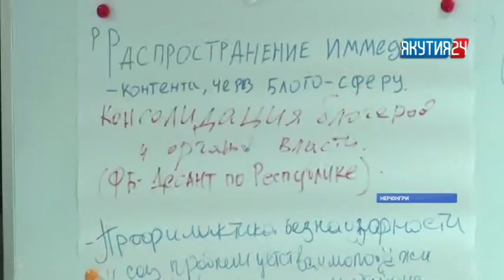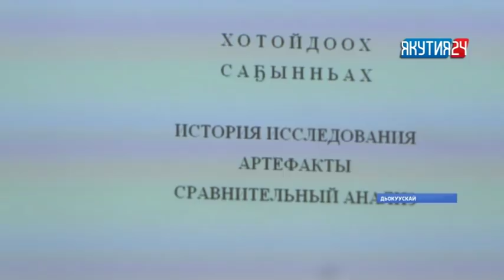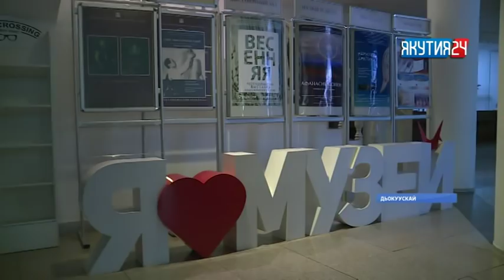«Саха сирэ» информационнай биэрии. Тохсунньу 28 күнэ, 13:30 ч